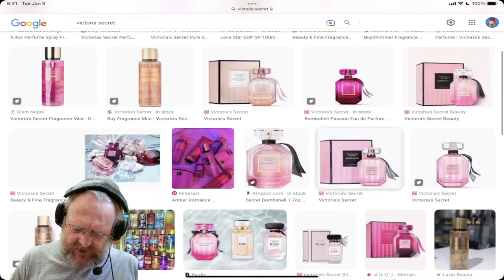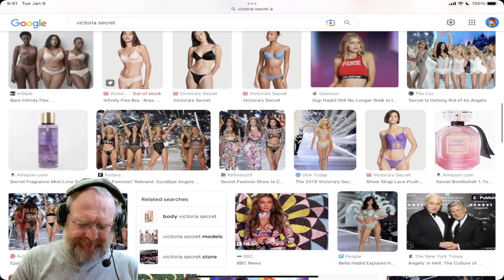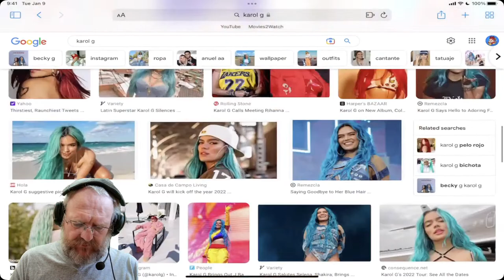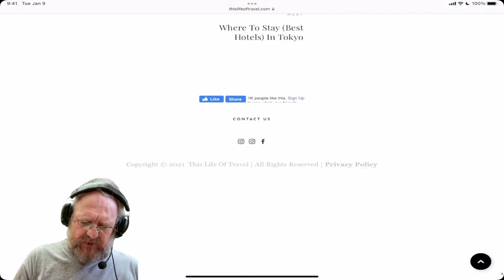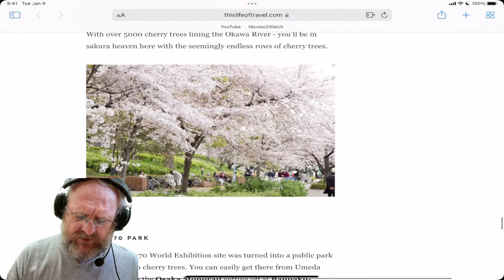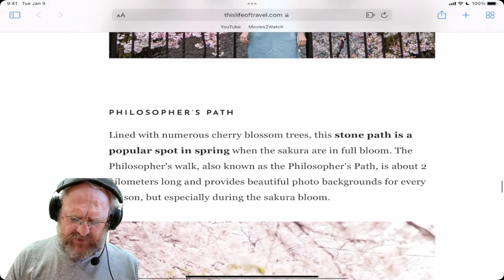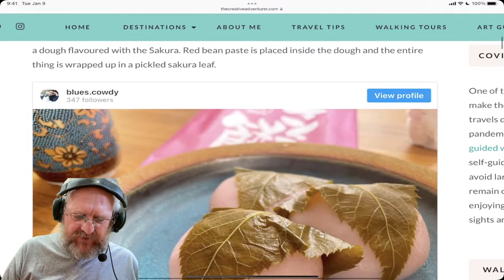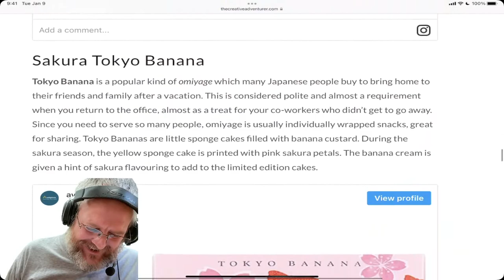Food Streeet - Cook Up A Feast / Japanese Theme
Food Streeet - Cook Up A Feast / Japanese Theme has r3dknight playing the latest event, and adding to his collection of japanese deco.

. R3DKNIGHTs Information .

The address for Fan Mail is
Ricky Burnett (R3DKNIGHT), P.O.Box 1143, Kobe Central Post Office, Sakaemachi Dori 6-2-1, Chu-Oku, 650-8691, Japan